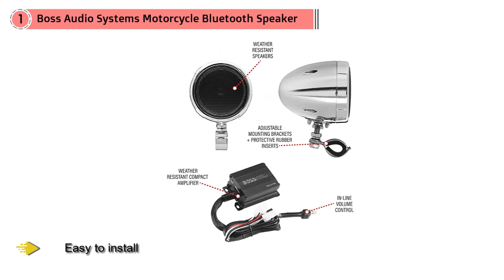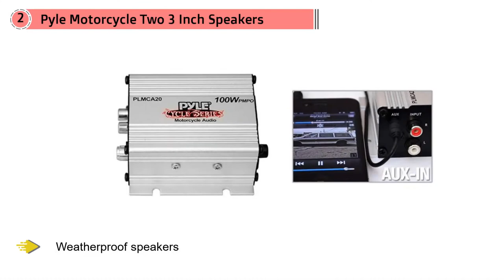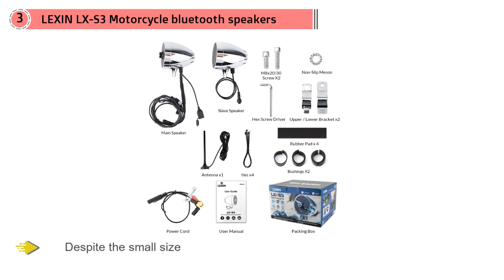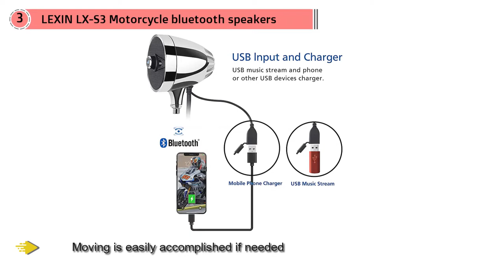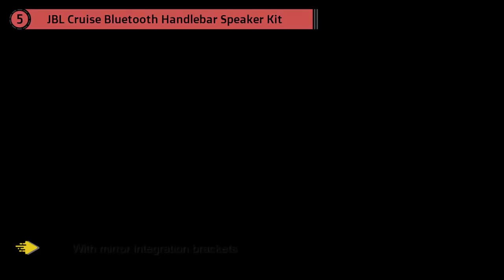Top 5 Best Motorcycle Speakers Review 2020 । Latest Update of Best Reviews Pro in English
BEST MOTORCYCLE SPEAKERS FEATURED IN THIS VIDEO:
NO.1. Boss Audio Systems MC470B Motorcycle Bluetooth Speaker System
NO.2. Pyle Motorcycle Two 3 Inch Speakers
NO.3. LEXIN LX-S3 Motorcycle bluetooth speakers
NO.4. MTX MUDHSB-B Universal 6 Speaker
NO.5. JBL Cruise Bluetooth Handlebar Speaker Kit

WHAT IS A MOTORCYCLE SPEAKER?
Huge numbers of the enormous visiting motorcycles accompany speakers incorporated with the fairing. In the event that you don't possess one of these, you may need to buy speakers that you can introduce effectively. Presently, motorcycle speakers come in different models with different capacities. The majority of them seem to be comparable in configuration, making it hard to pick the best kind.

WHAT IS THE BEST MOTORCYCLE SPEAKERS?
We strive to review as many products as we can, read realtime reviews and made our own ranking. We welcome all your comments.

WHAT WE DO:
We try to make the best selection of products at any price. Our team analyzes many reviews and expert recommendations to create the best results that will help you find the right product.